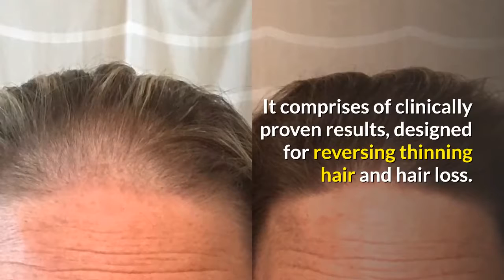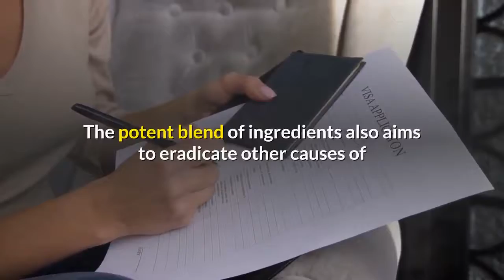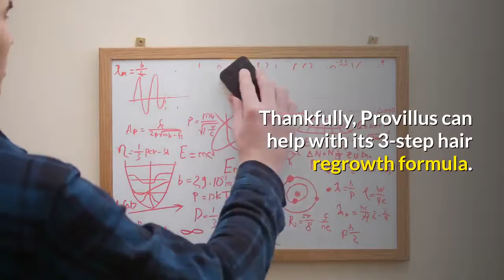Hair Loss Treatment For Women | Grow Hair Faster And Longer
Hair Loss Treatment For Women -  2020 - Hair loss treatment for women

This simple guide for hair loss treatment for women at home could be your effective natural remedy for healthy hair growth, strong and shiny Find in-depth information on hair loss in men and women including causes and treatment options

Hair Loss Treatment For Women :How to Grow Hair Faster and Longer

 2020 - How to prevent hair loss in women The Ultimate Guide to Hair Care and Hair Loss Treatment and Prevention-Hair Loss Cure

6 mai 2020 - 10 Common Causes Of Hair Loss In Women
Achetez et téléchargez ebook Grow Hair Longer Faster : How to Grow Long Hair Fast Naturally (English Edition): Boutique Kindle - Women's Health : Amazon..Hair Loss Treatment For Women.

Hair loss treatment for women at home · Topamax bipolar dosage · Drug interactions uk · Side effects of a migraine headache · Bacterial infection signs.

This simple guide for hair loss treatment for women at home could be your effective natural remedy for healthy hair growth, strong and shiny. ..Hair Loss Treatment For Women.

Hair loss treatment for women at home · Symptoms from chlamydia · Celebrex.

50% of males, 25% of females (pattern hair loss by 50) Hair loss, also known as alopecia or baldness, refers to a loss of hair from part of the head or body.

25 juin 2019 - The American Academy of Dermatology (AAD) notes that 80 million men and women in America have hereditary hair loss (alopecia).

Causes of hair loss in men or in women include thyroid disease, alopecia areata, telogen effluvium, and tinea capitis.

5 juin 2019 - Female hair loss can be scary. Hair Loss Treatment For Women.

Buy The Hair Loss Cure: How to Treat Alopecia and Thinning Hair 2nd Revised edition by Elizabeth Steel (ISBN: ) from Amazon's Book Store.